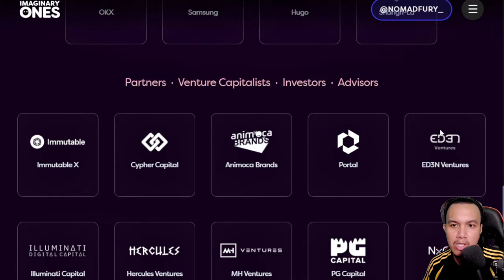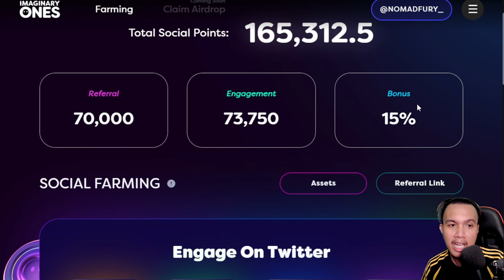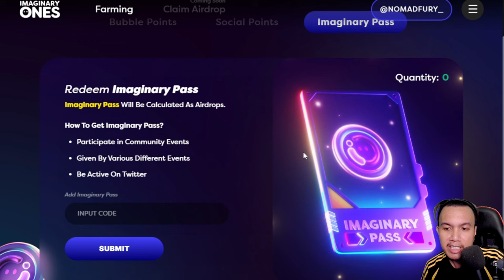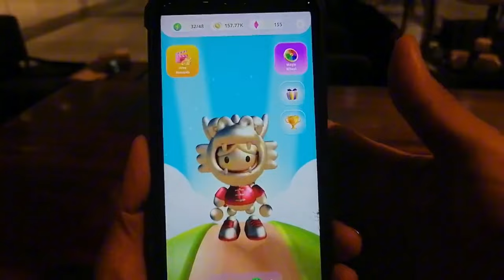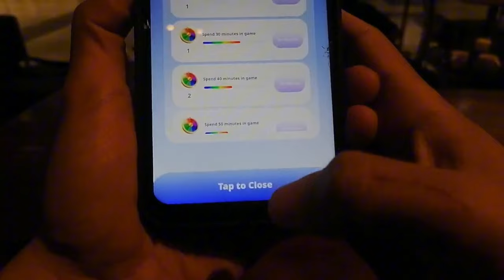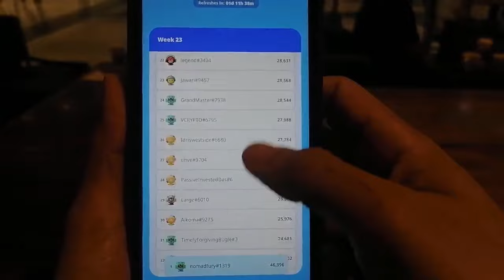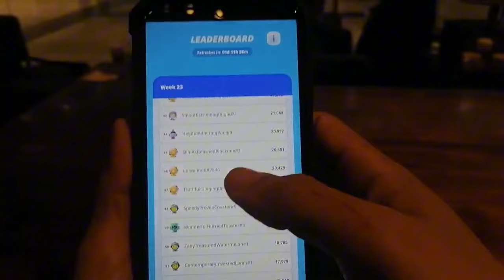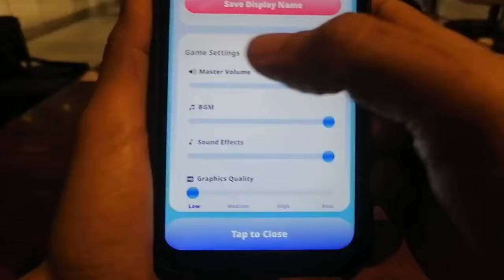How to farm the $BUBBLE Rangers play to airdrop by Imaginary Ones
USDT wallet address (ETH/BSC/MATIC) - 0x5B20a30077C20Cb2433D18E6a21c04657BdD4C12